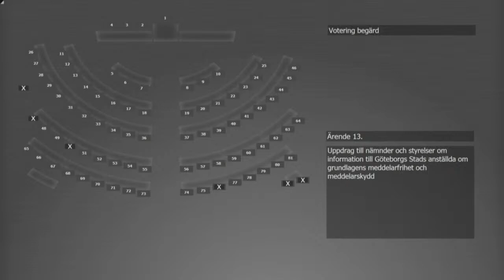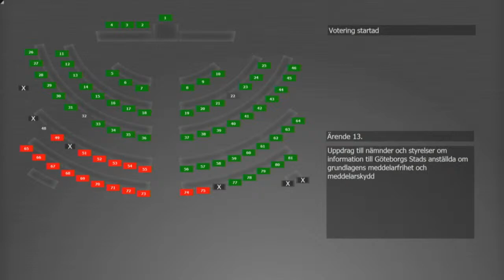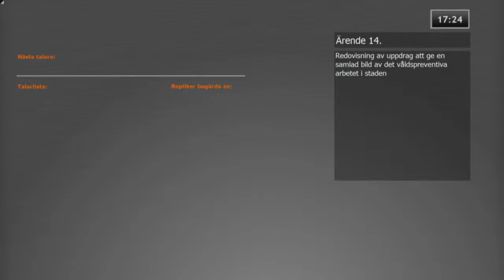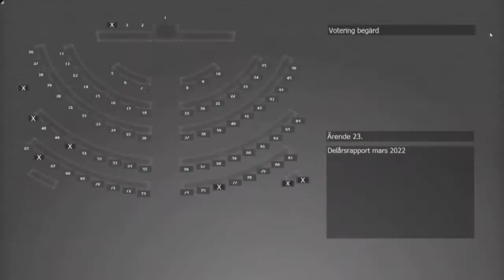Göteborg kommunfullmäktige 2022-05-19